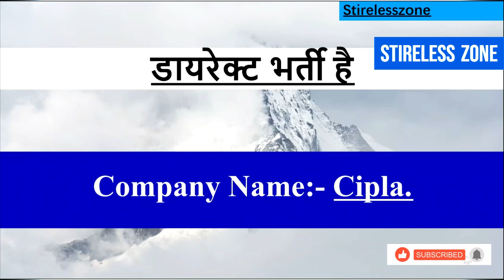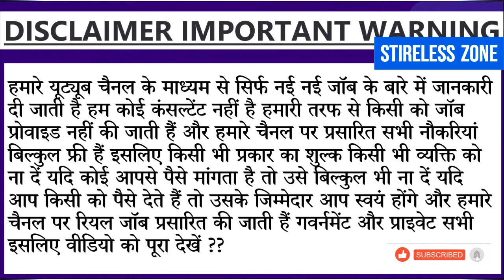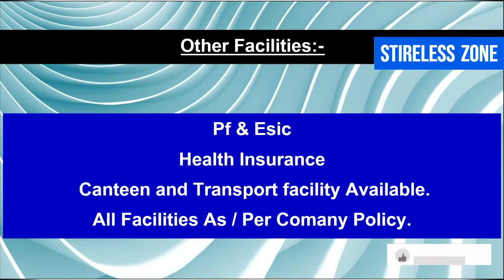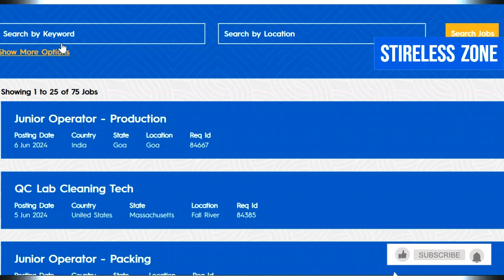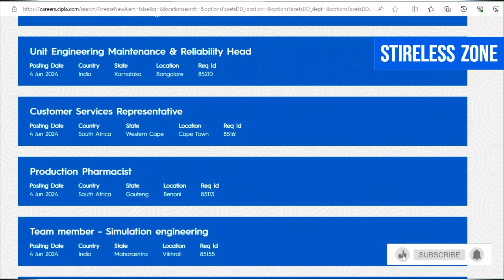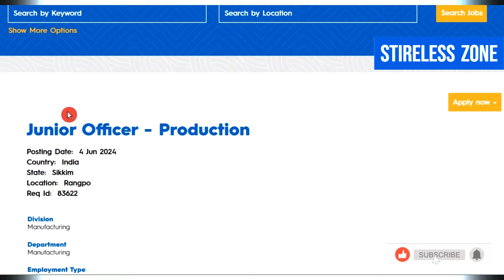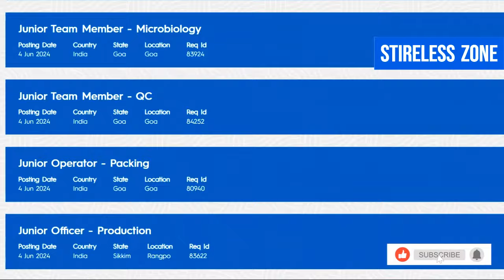Cipla ltd Recruitment 2024💊🧬 || Cipla Medicine Job Vacancy 2024 || latest job 2024 || StirelessZone